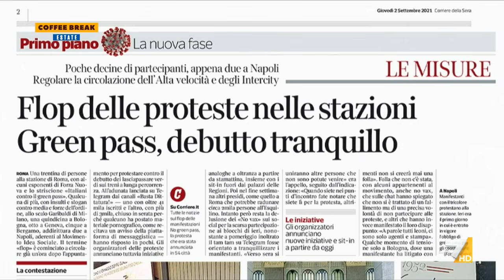No vax, Giulio Gambino-TPI: "Sbagliato discriminare chi ha un legittimo timore, non vanno ...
Il direttore di The Post Internazionale Giulio Gambino "I non vaccinati in Italia sono oltre 14 milioni ma non tutti sono no-vax"